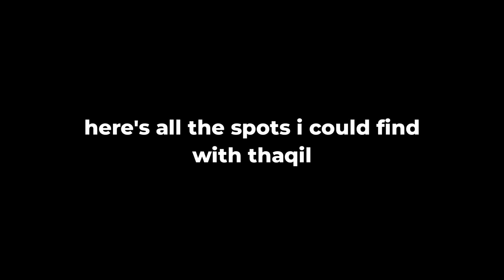*NEW* GAME CHANGING TRICK WITH NEW RAINBOW SIX SIEGE OPERATOR